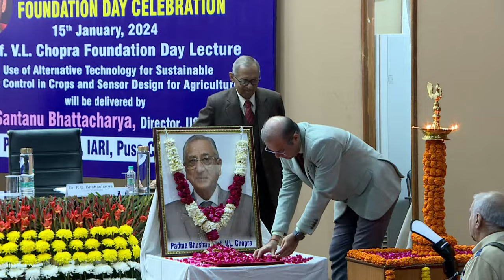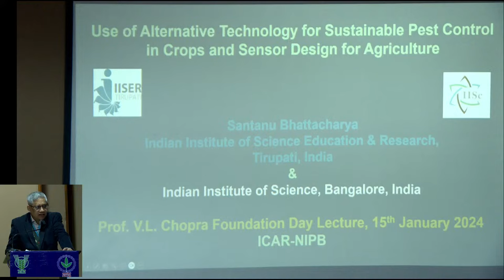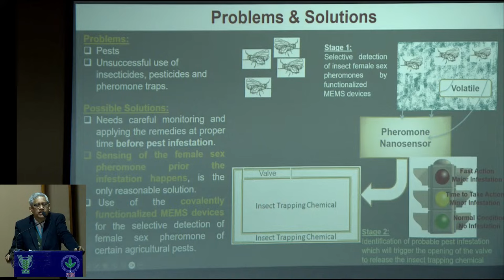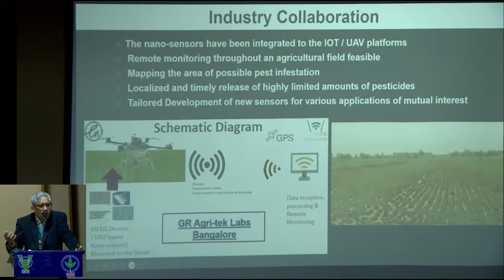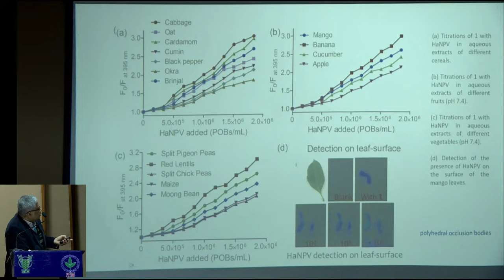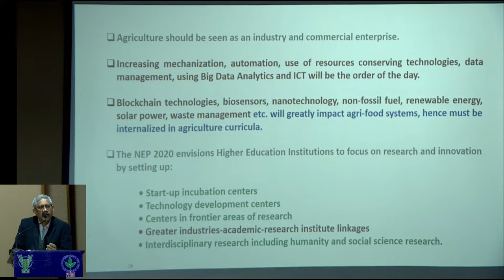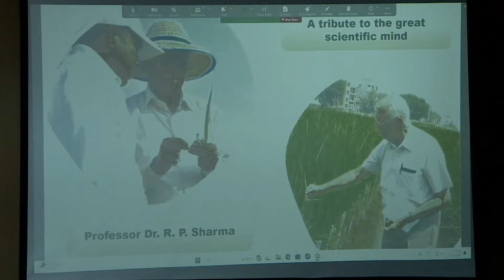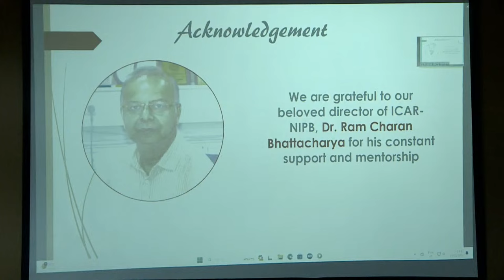Prof. V. L. Chopra Foundation Day Lecture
ICAR-NIPB is celebrating its Foundation Day on January 15, 2023, in which Prof. Santanu Bhattacharya (Director, IISER, Tirupati) is delivering a talk on "Use of Alternative Technology for Sustainable Pest Control in Crops and Sensor Design for Agriculture."